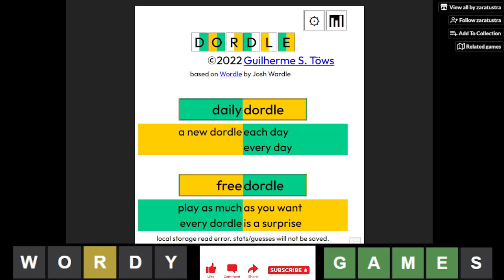No More Dordles and Trordles After September 15th (My Birthday).